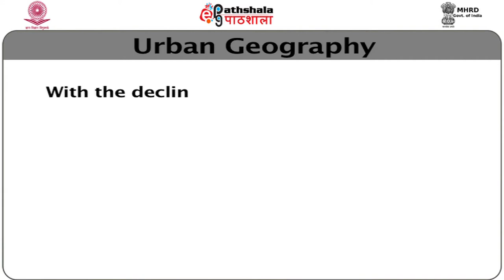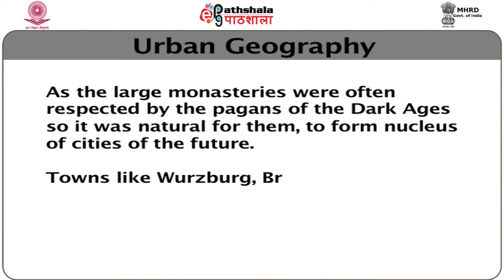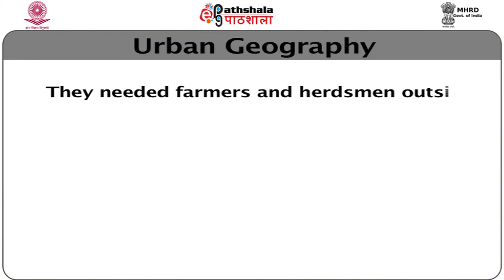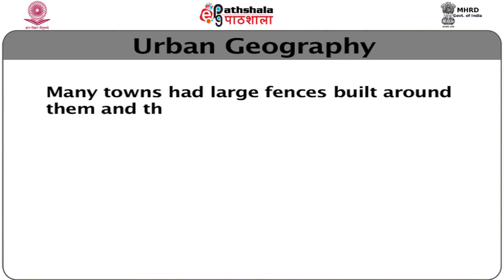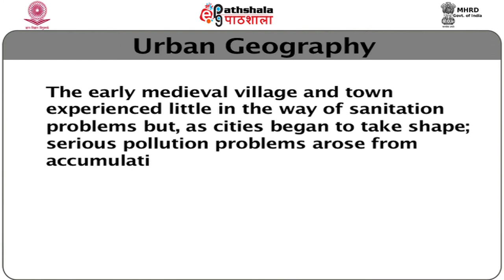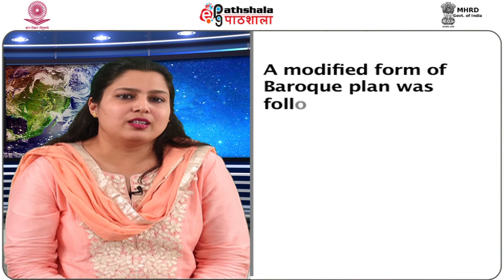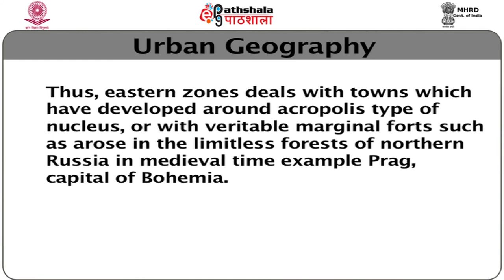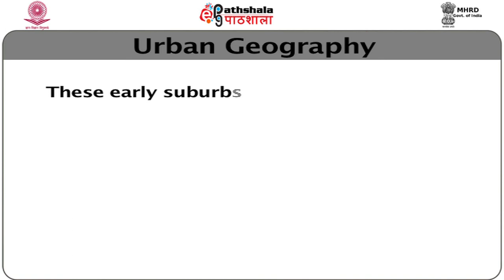M-03. City in History - Medieval Period and Renaissance